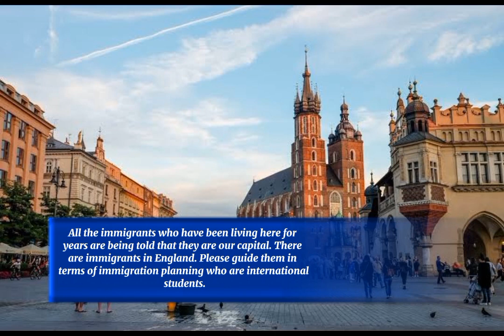Uk immigration law system major change big news for immigrants 2023|uk immigrant